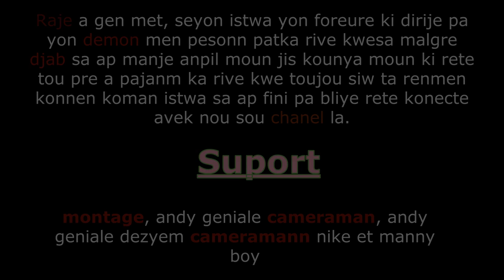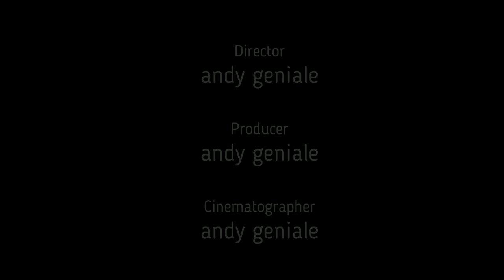Raje a gen met epizod #13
rajeagenmet demon djab# video sa explike yon raje kigen met li,dirije pa yon demon men moun ki rete tou pre a pajanm ka kwe.